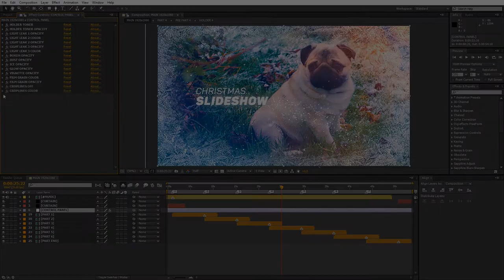Snowy Christmas Slideshow (After Effects Template)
Features:
- Two versions included:
Short Version: 7 placeholders, 7 text holders, 0:54
Long Version: 21 placeholders, 21 text holders, 2:34
- Fast render
- Full HD (1920x1080) and HD (1280x720) resolution